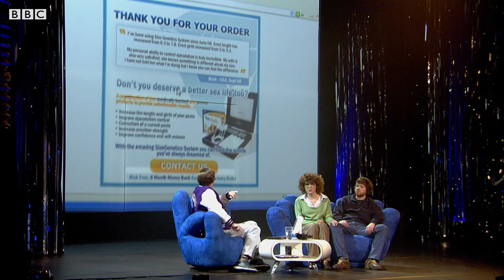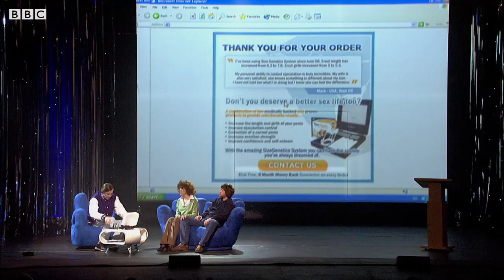Alan Forgets he's Sharing his Screen | Steve Coogan LIVE | Baby Cow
Alan shocks the audience - and his featured guests - with some unintentional screen sharing. Taken from 'Steve Coogan Live: As Alan Partridge and Other Less Successful Characters'.